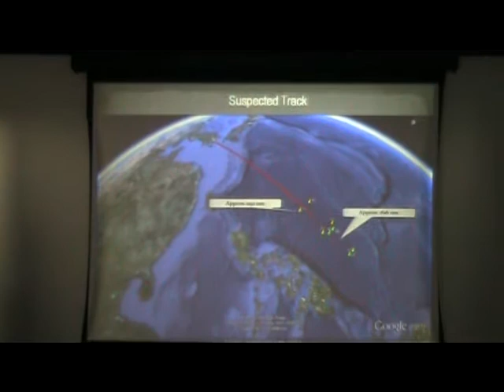SOUTH KOREA ROCKET LAUNCHING SUCCESSFUL AYUN KAY NDRRMC USEC BENITO RAMOS.mpg